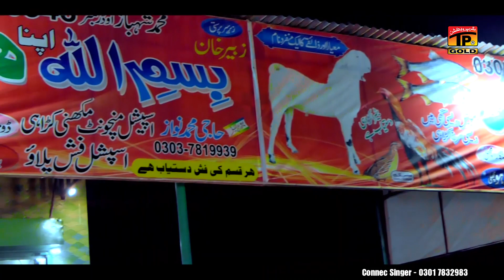Sangay Yaar Mukawan Wala Tun Ain | Javed Jedi Dhola | (Official Music Video) Tp Gold